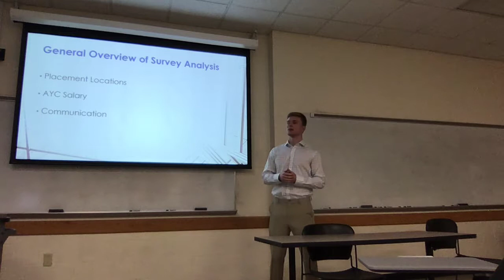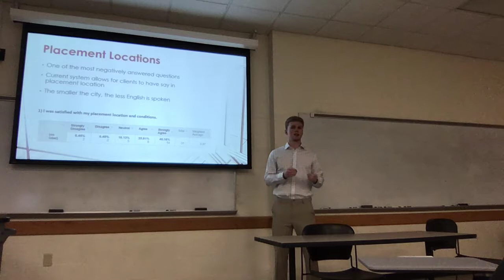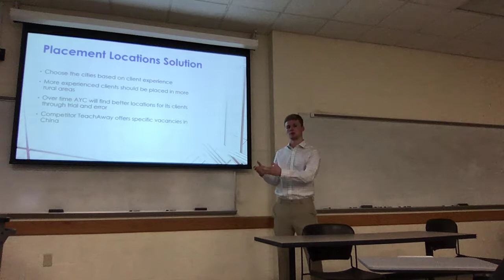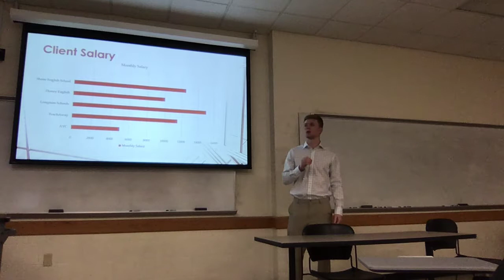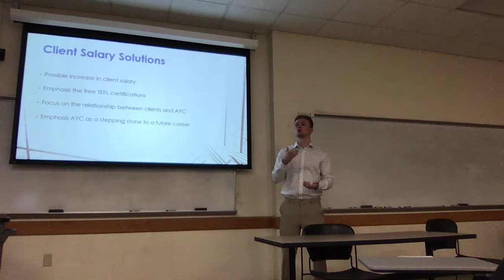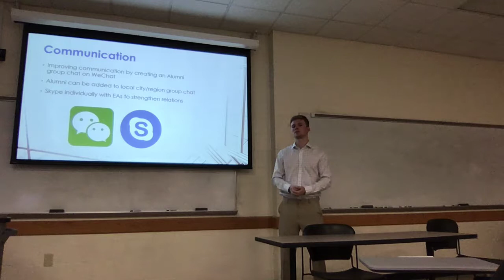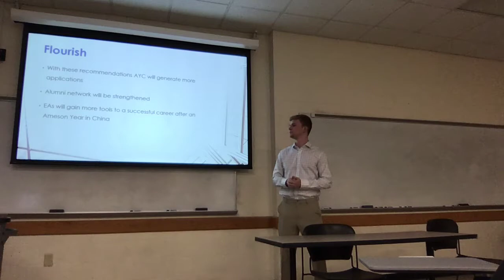Speaking as a Manager Presentation